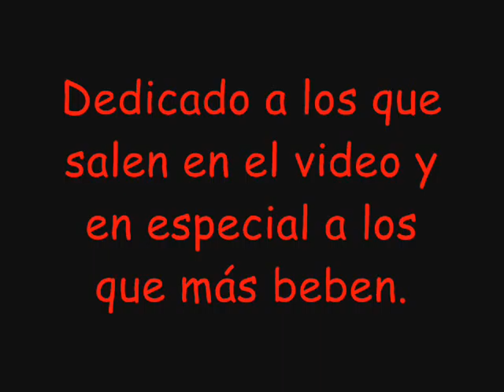Simplicius Power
Aqui tamos todos